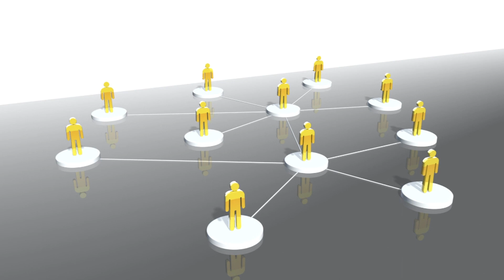'Nightmare bacteria' spreading across U.S. hospitals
"Nightmare bacteria" that are resistant to almost all antibiotics are spreading across U.S. hospitals, federal health officials said on Tuesday.

The Centers for Disease Control and Prevention set up a countrywide lab network in 2016 to help hospitals diagnose infections quickly in order to stop them from spreading, according to Scientific American.

The Centers for Disease Control and Prevention found 221 cases in 2017 of a rare breed of antibiotic-resistant bacteria.

One in four germ samples analyzed by the CDC lab network found special genes that allow them to spread resistance to other bacteria.

The CDC also said in 11 percent of people tested carried these superbugs without displaying any symptoms.

People infected with these bacteria spread the disease to other people in the hospital, such as patients, doctors and nurses. These people can then in turn act as silent carriers and infect others even if they don't become sick.

According to the CDC, every year about two million Americans are sickened from antibiotic-resistant infections, while more than 23,000 patients are killed.

 RUNDOWN SHOWS:
1. Depiction of antibiotic-resistant bacteria in hospitals
2. CDC found 221 antibiotic-resistant bacteria cases, and found one in 4 samples had special genes that spread resistance
3. 11 percent of people tested carried superbug without displaying symptoms
4. Representation of infected patient spreading superbug to other people

VOICEOVER (in English):
"According to the Centers for Disease Control and Prevention, 'nightmare bacteria' that are resistant to almost all antibiotics are spreading across U.S. hospitals."

"The CDC found 221 cases in 2017 of a rare breed of antibiotic-resistant bacteria. One in four germ samples analyzed by the CDC found special genes that allow them to spread resistance to other bacteria."